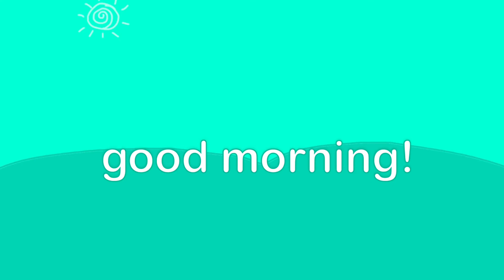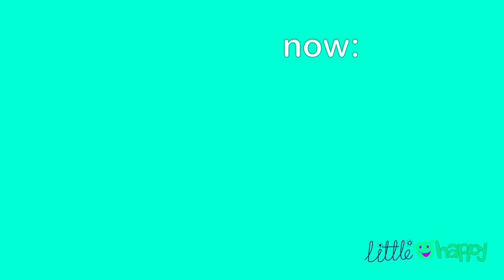LittleHappy Bumpers Compilation | Launches June 3rd, 2022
LittleHappy is the new preschool block for HappyTV.